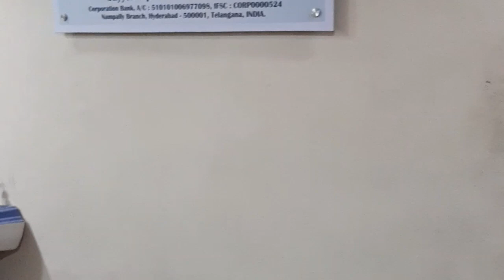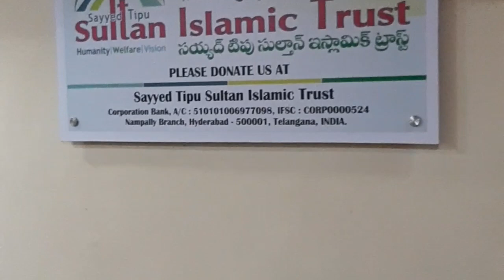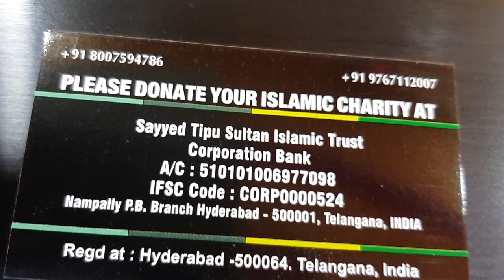sher ki trah dikhny wala jin